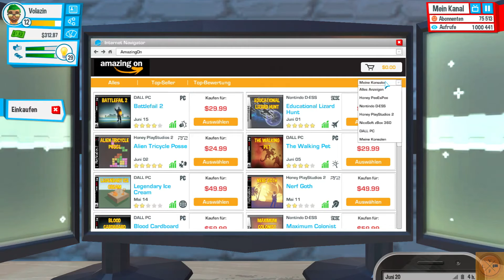Youtubers LiFE | #005 | Veränderung liegt in der Luft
... ::: Info ::: ...

Hier beginnt es nun ! Das Early Accsess Game " Youtubers LiFE "
Volazin macht lauter komische DInge mal ein Video hier mal eine Romanze da.. ach mensch was will er denn nur .. achja ne schönere Wohnung !

Un nun eine kleine Info an meine lieben. Ich habe leider vergessen mit dem Grüßen *schäm*
ich werde es beim nächsten Video nachholen.

... ::: Trackliste ::: ...

Keine Musik

... ::: Freedom Partner ::: ...

Möchtest auch du teil des Großen und ganzen werden ?
Die Deutsche Community wächst und wächst und auch du kannst dabei helfen. Natürlich helfen wir auch dir! Ich bin Volazin Member von Freedom und das seit 2014 und ich kann dir sagen fragst du im Forum nach Hilfe, dann wirst du sie auch bekommen.